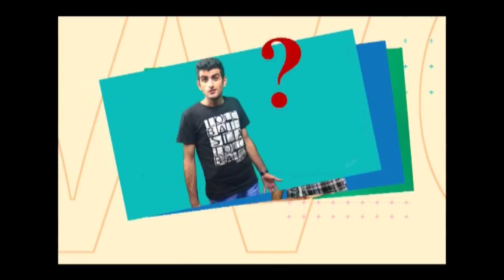Գիտե՞ք, որ .... - 18 04 2017